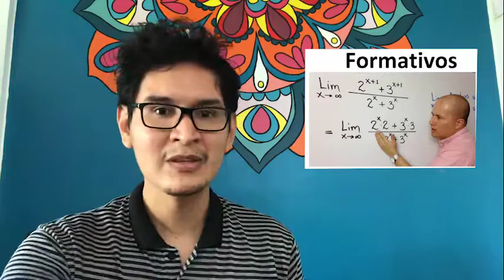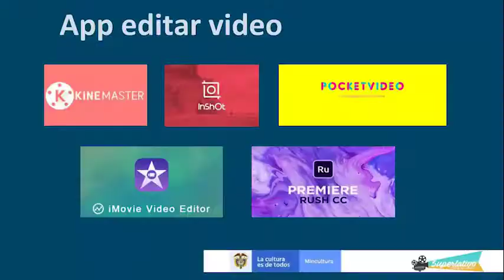Semana 01 - Géneros audiovisuales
Para mayor información sobre este tipo de contenidos, visite